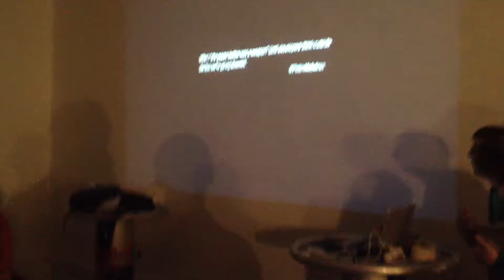The Cursed Hill - Molyjam 2012 Montréal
Presentation footage of "The Cursed Hill", a game made for the 2012 Molyjam in Montréal, Canada.

Game made by : Frederic Blattmann & Dominic Boulanger